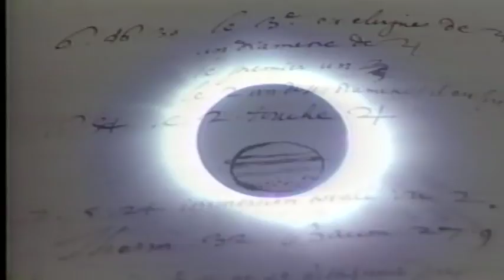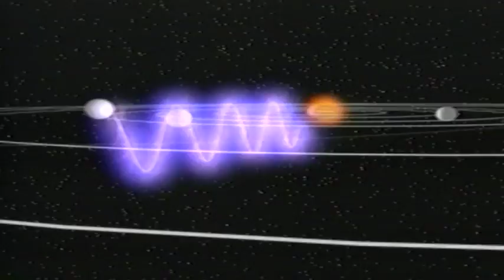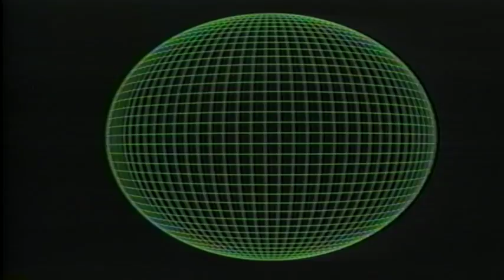Welcome to Outer Space - 1999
Welcome to Outer Space - 1999. - JPL